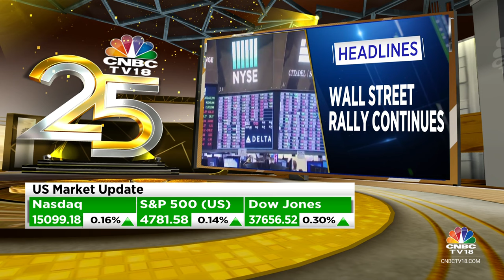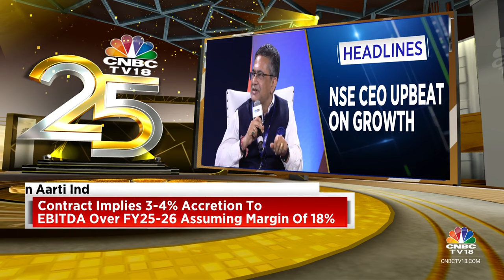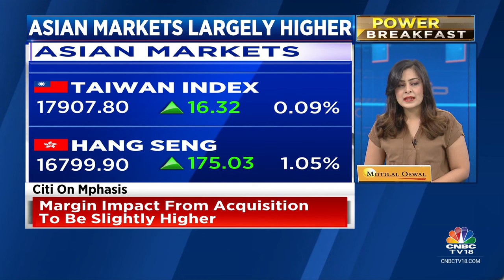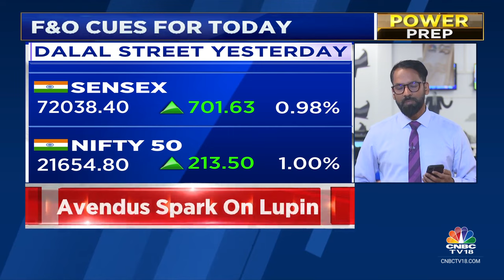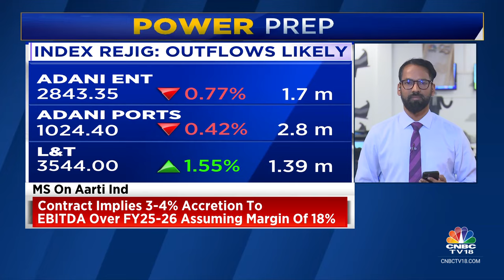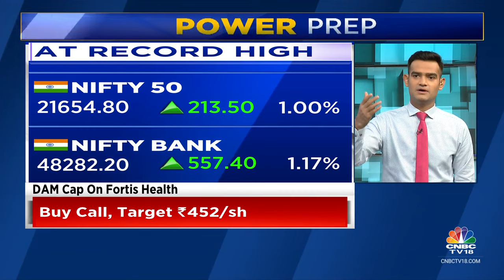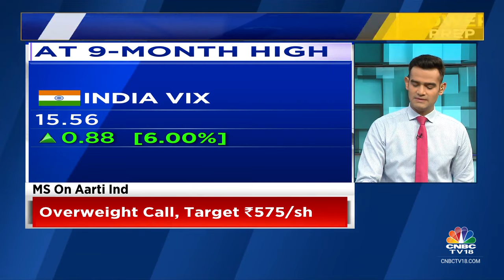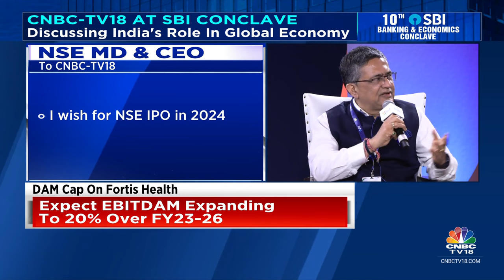The Rally On Wall Street Continues, Asian Markets Largely Higher | CNBC TV18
The rally on Wall Street continues, Asian Markets trade largely higher barring Nikkei. GIFT Nifty also indicates a positive start on Dalal Street. Here's all roundup of global cues.

n18oc_business